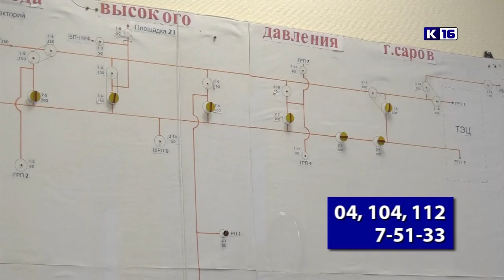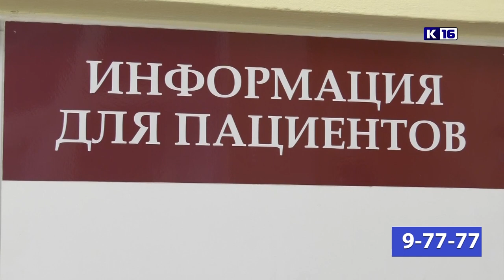Новости Сарова 08.04.2020